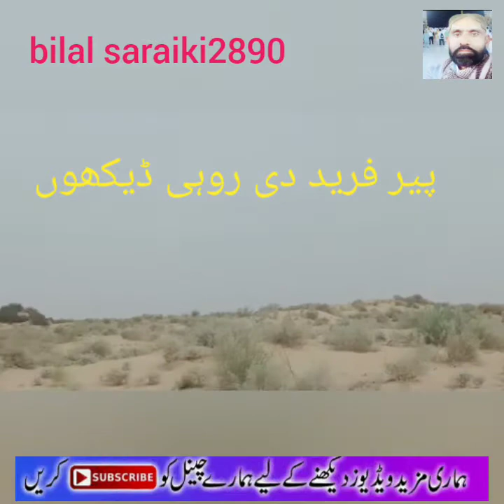راٸگستان دے منظر ڈیکھوں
روہی پیر فریدن دی  مزیدایسی ویڈیودیکھنے کٸلیے ہمارے چٸینل کو سبسکراٸب کریں